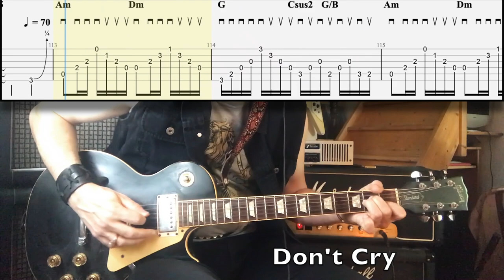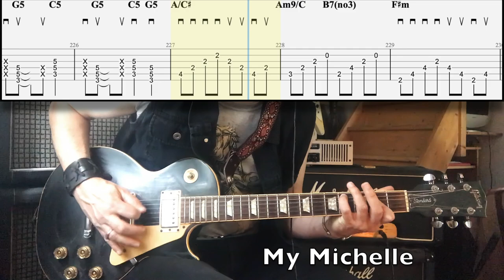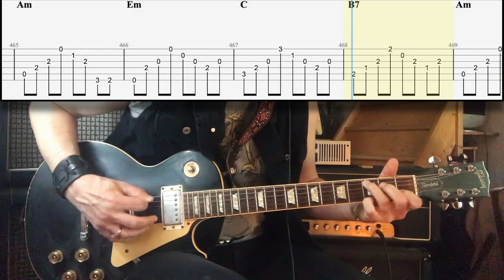10 Great Guns N' Roses Riffs | Cover | Tab | Lesson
Guitar is tuned half step down. I play either Slash or Izzy riffs, depends on the parts.
Gear used: Gibson Les Paul Gold Top, Gibson Les Paul, Ibanez TS9, Boss CE1, Marshall JMP2204, Torpedo Reload, Marshall 1922 cabinet.